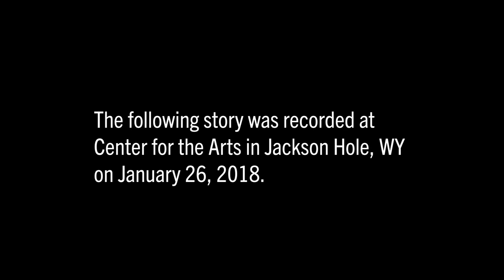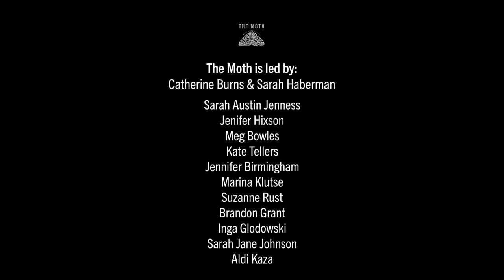Cristina Briones | My Life, My Strength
In honor of Hispanic Heritage Month, we're looking back at some of our favorite stories from Hispanic storytellers.

In this story by Cristina Briones, Cristina helps gets a law passed that gives tenants 30 days to move out of an apartment/home.

This story was originally recorded at Jackson Hole on January 26, 2018.